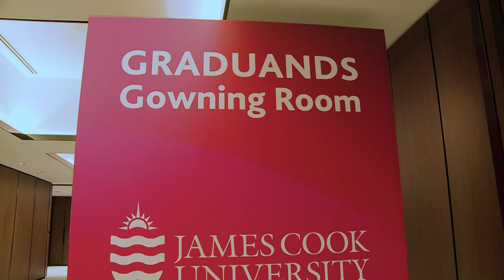JCU August 2019 Graduation HIGHLIGHTS | Singapore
Congratulations to all students who graduated from James Cook University on 3 Aug 2019

Student graduation photos are now available to view on our Facebook